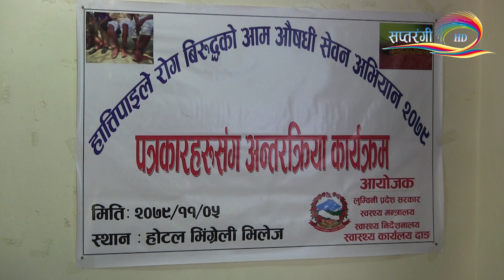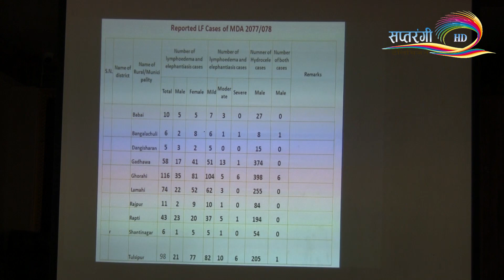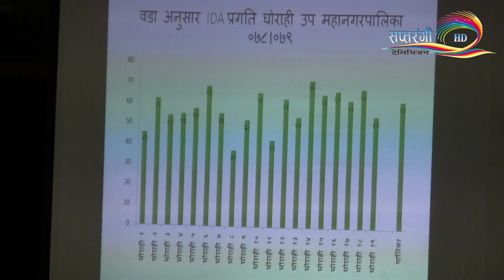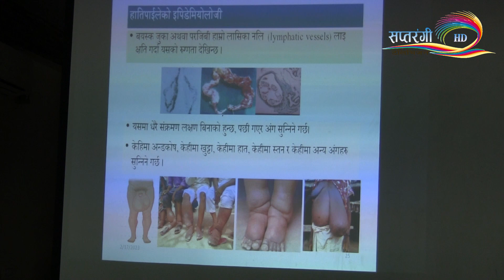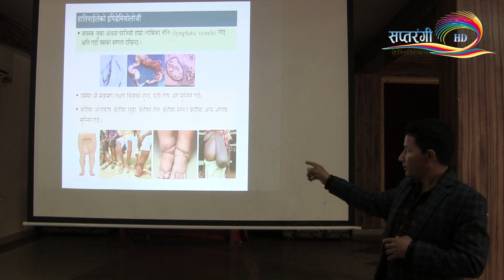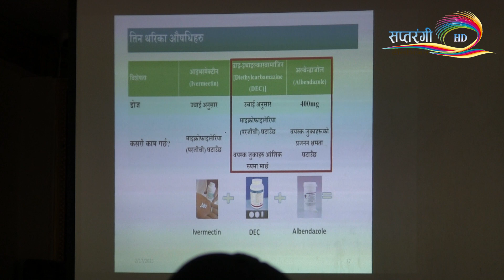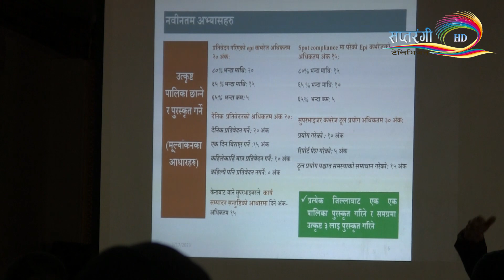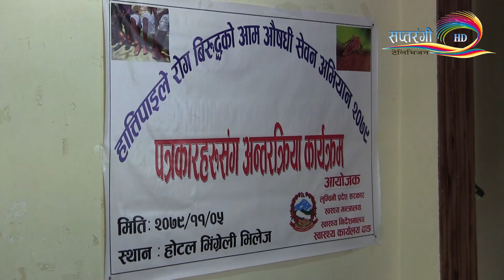हात्तिपाइले रोग बिरुद्धको औषधी किन खाने ?